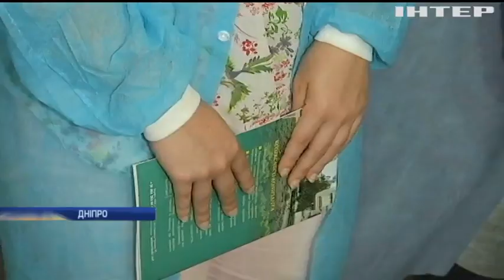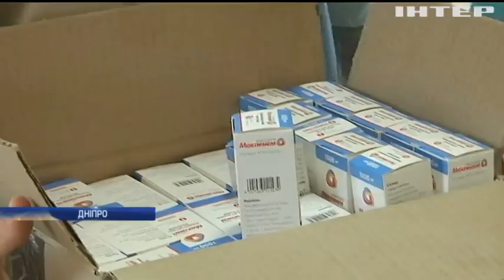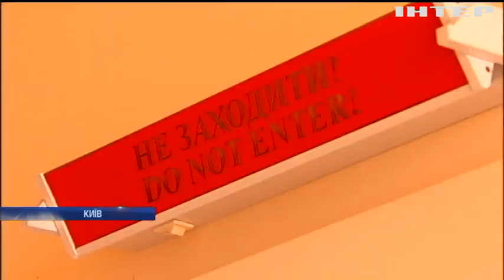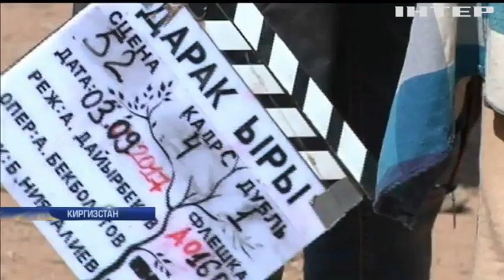Новости 12:00, выпуск за 14 сентября 2017 года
Головні події на цю годину: Війна на Донбасі: під Авдіївкою отримав поранення армієць; На Донбасі українські бійці регулярно фіксують провокації бойовиків; США підтримають Україну щодо розміщення миротворців на Донбасі; Клімкін застеріг українців від поїздок до Білорусі; Навчання "Захід 2017" можуть бути використані для вторгнення у Європу - Полторак; НАТО зміцнює східні кордони Польщі; На Херсонщині затримали озброєну банду іноземців; В Одесі госпіталізували 2 людей через вибух гранати; На Волині від обвалу у шахті загинув чоловік; У Дніпро доставили двох бійців з Авдіївки в важкому стані; Мистецтво допомогло розвіднику реабілітуватися після поранення; Європу атакуватиме небезпечний штам грипу H1N1; У Сумах місцевий "умілець" залишив без газу 48 квартир; До Тайваню впритул наблизився тайфун "Талім" (відео); Ураган "Ірма": з Карибів евакуюють американських громадян; Ураган "Ірма": відео з черницею-майстринею набрало більше мільйона переглядів; Олімпійські ігри 2024 року відбудуться у Парижі - МОК; В Італії диригентом симфонічного оркестру став робот; В Киргизстані екранізують легенди 18 сторіччя; Таїландському зоопарку передали дитинчат орангутанга.